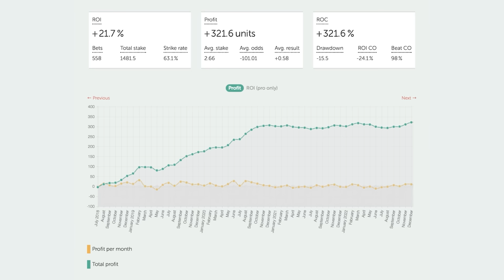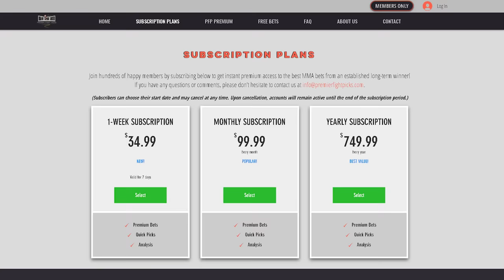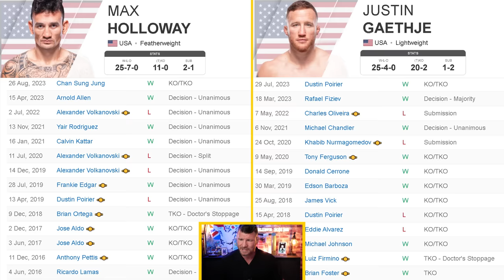BISPING: UFC 300: Pereira vs Hill | FINAL PICKS & PREDICTIONS!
Michael Bisping is back to give you his full main card picks and predictions for UFC 300: Pereira vs Hill. Alex Pereira vs. Jamahal Hill, Weili Zhang vs Yan Xiaonan, Justin Gaethje vs Max Holloway, Charles Oliveira vs Arman Tsarukyan and Bo Nickal vs Cody Brundage.

Premier Fight Picks is the best place to get UFC picks with a 70% win rate that's publicly tracked over 5 years